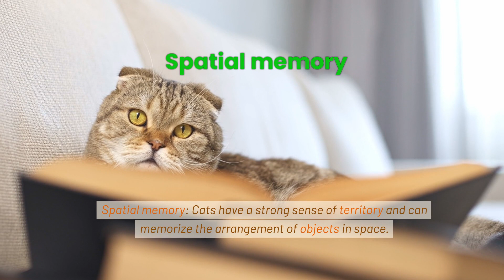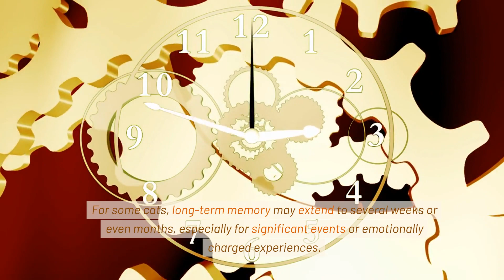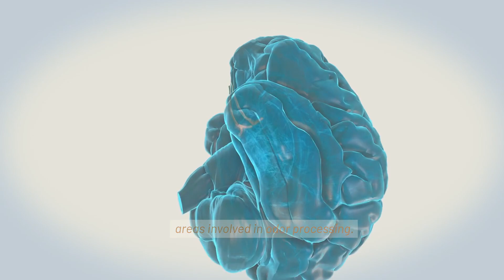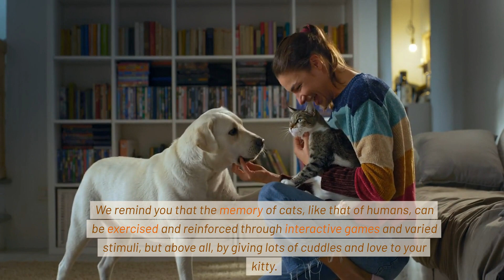What do cats remember?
It's a cost-free journey for you, but for us, it's the fuel to keep creating irresistible content!

Today, we'll delve into the mysterious and fascinating dimension of feline memory. Imagine a world where every "Meow" is a fragment of a memory, and every feline yowl is a life story. Cats, masters of memory, will guide us through the twists and turns of their thoughts as we try to unravel the secret behind those enigmatic glances!

From short-term memory, where the mysterious favorite toy is hidden, to spatial memory, where the territory is an intricate map of past adventures, we will venture into the feline realm of remembrance! 🌌

But beware! The long-term memory of cats is like a suitcase full of surprises. Some cats may remember a friendly encounter for weeks, while others might forget having breakfast five minutes after finishing it! 😸

And let's not forget the role of smell! Our fluffy little friends use their super-nose to create a collage of scents that form the connective tissue of their experiences. Scents of home, family, and past adventures waft through the air like notes in a symphony of happiness!

Furthermore, we'll discover how to stimulate feline memory through interactive games, cuddles, and, of course, a generous dose of feline love. Remember, a happy cat is a cat that remembers your affection! 💖 @KittyCapriccio

Links

00:00 Introduction
00:31 Short-term memory
00:41 Spatial memory
00:56 Long-term memory
01:52 Learning
02:08 Memory and smell
03:30 Conclusion